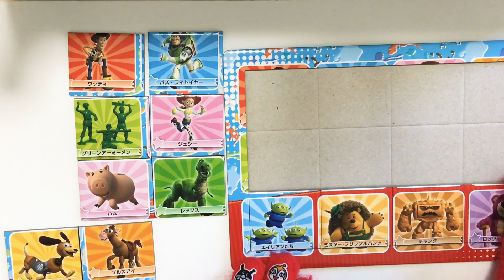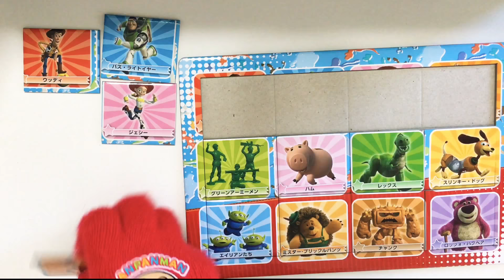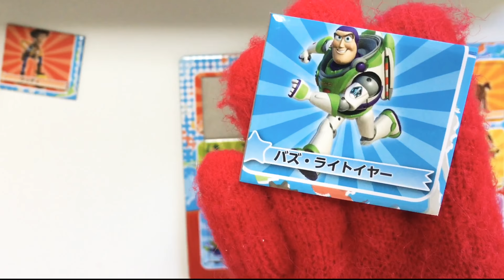Toy story educational jigsaw puzzle Puzzle Games Rompecabezas ⑧